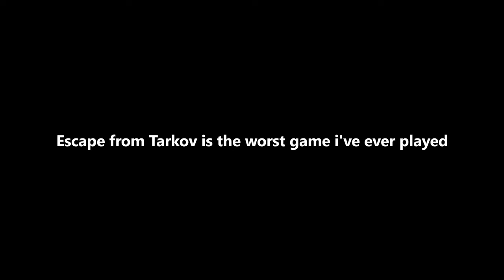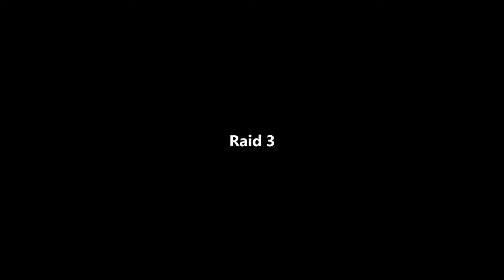Escape from Tarkov makes me INSANE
This game makes me hate gaming

Andurrs Channel: UCjeAzunOOKTDjWqPzopwLjA

Chapters:
00:00 - Intro
00:13 - Raid 1
02:31 - Complaining about 9 mil
03:26 - Raid 2
05:28 - Raid 3 (the descent into madness)
08:31 - Raid 4 (madness)
09:41 - Raid 5 (return to 'normality' somewhat)

Bowser's Fury OST - Pounce Bounce Isle

Staff Credits - Super Mario Galaxy 2